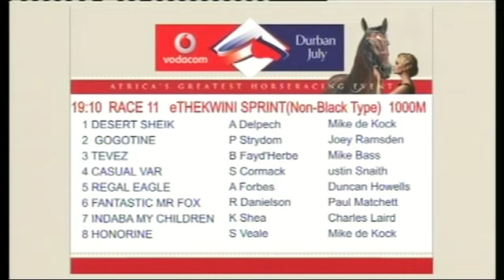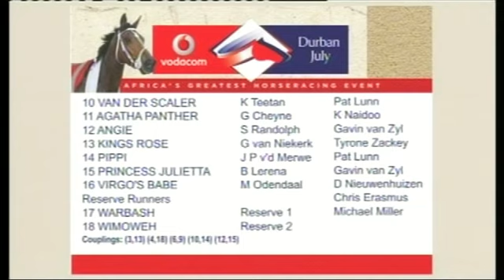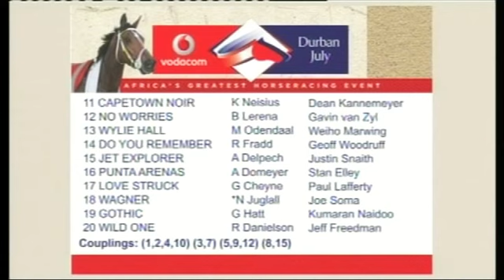Vodacom Durban July 2013 Raceday Panel Discussion Part 4